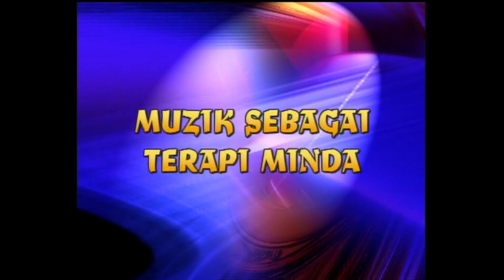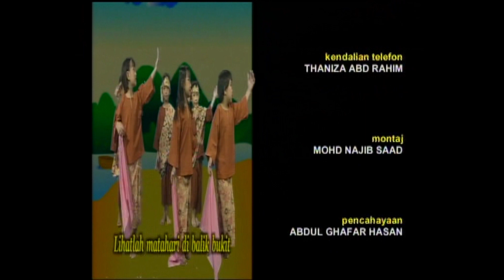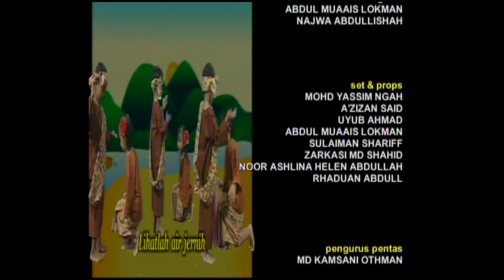Kali Pertama Keluar TV LAMAN MINDA (13 OGOS 2008)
Peluang kali pertama keluar TV- yang dipancarkan melalui TV9, Rancangan LAMAN MINDA- rancangan secara LIVE membincangkan tajuk: MUZIK SEBAGAI TERAPI MINDA.
ben lionel scott, motivation, motivational, success, motivational speech, motivational video, motivational speech for success in life, speech